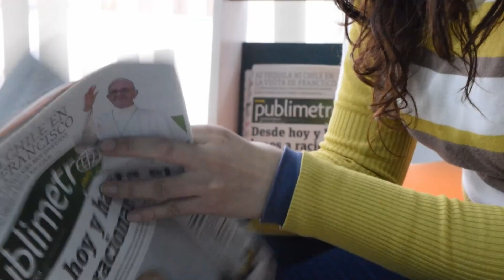QUICKTECH - What is MQTT?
MQTT powers some of your favourite applications, and you've probably never even heard of it. So what is it - and why should you care? Let's answer both questions with today's QUICKTECH!